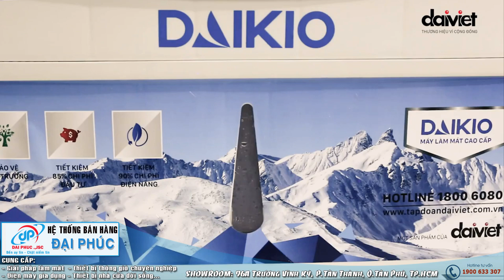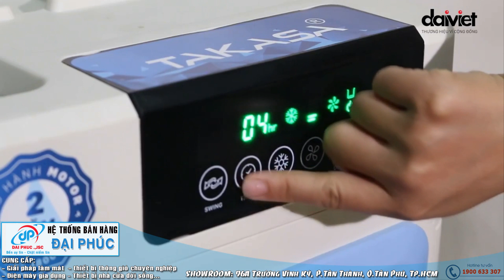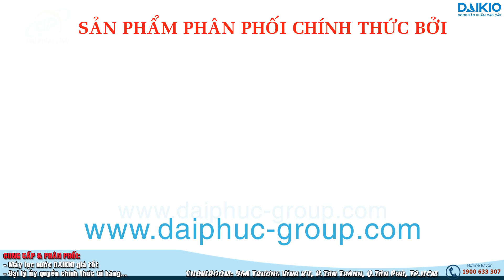Hướng dẫn sử dụng và vệ sinh Máy làm mát Daikio DK-4500D - Đại Phúc JSC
Máy làm mát Daikio DK-4500D sử dụng và vệ sinh dễ dàng. Máy làm mát Daikio DK-4500D sử dụng cho nhà hàng quán ăn, Máy làm mát Daikio DK-4500D thương mại sử dụng cho không gian phòng khác lớn, Máy làm mát Daikio DK-4500D sử dụng nhiều trong các quán cà phê.
Sản phẩm  Máy làm mát Daikio DK-4500D được trưng bày tại showroom của Đại Phúc JSC : 96A Trương Vĩnh Ký, P Tân Thành, Quận Tân Phú, Tp.Hồ Chí Minh.